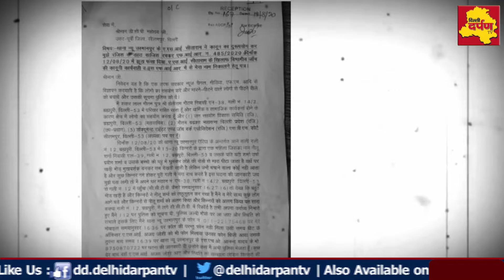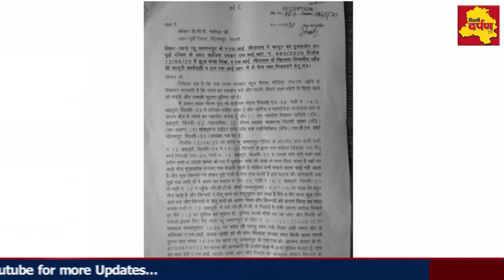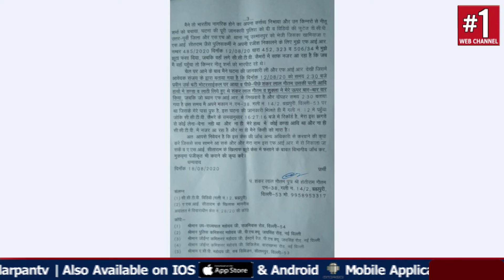किन्नरों के झगड़े को सुलझाना पड़ा मंहगा, हो गई जेल